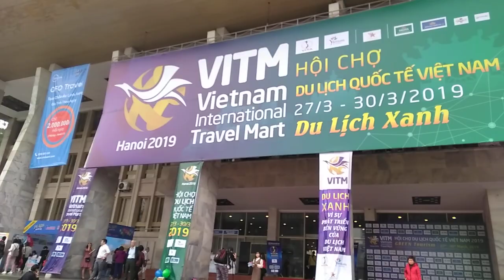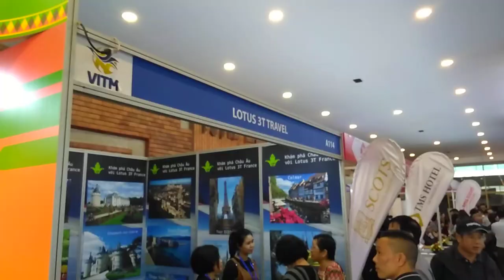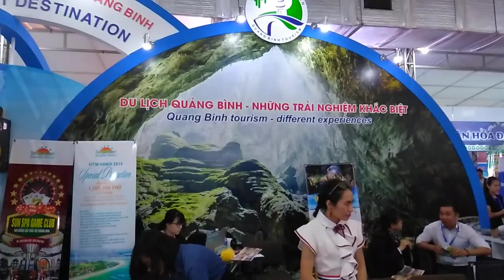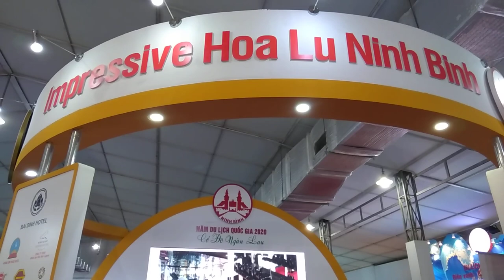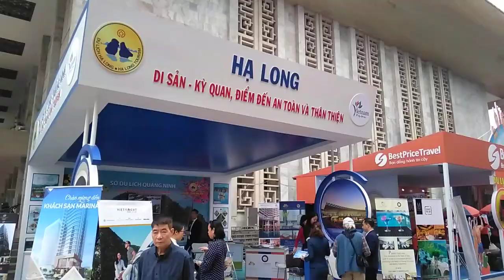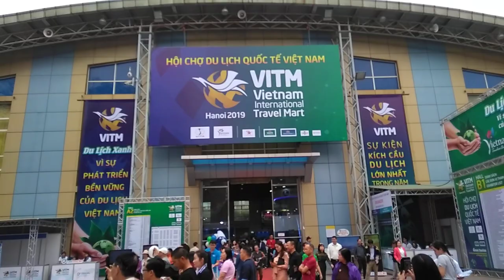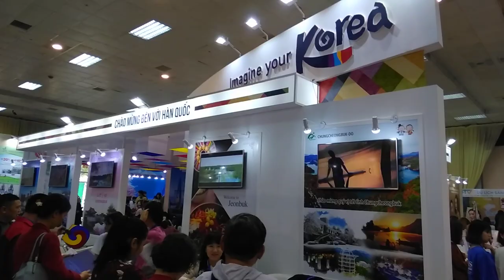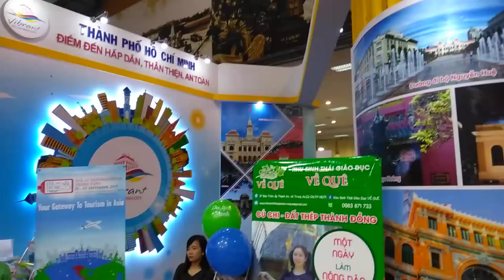Hội chợ Du lịch Quốc tế Việt Nam - VITM Hà Nội 2019 | Tìm kiếm tour giá rẻ, Vé máy bay 0 đồng ở VITM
Với chủ đề “Du lịch xanh”, sáng 27/3, Hội chợ Du lịch quốc tế Việt Nam – VITM Hà Nội 2019 đã chính thức khai mạc tại Cung Văn hóa Hữu nghị Hà Nội (số 91 Trần Hưng Đạo). Dự kiến sẽ có trên 40 nghìn vé máy bay giá rẻ và khoảng 18.000 tour trọn gói giảm giá đặc biệt được chào bán trong các ngày diễn ra hội chợ.

Bước sang năm thứ 7 tổ chức, sự kiện năm nay tiếp tục là ngày hội du lịch được mong chờ nhất năm, ghi nhận nhiều con số kỷ lục về quy mô tổ chức và số lượng các đơn vị tham gia.

Hội chợ VITM là cơ hội tốt, là nơi gặp gỡ lý tưởng cho các doanh nghiệp trong nước và quốc tế tiếp tục củng cố mối quan hệ đối tác cũng như giao dịch, trao đổi, kết nối các cơ hội kinh doanh. Đây cũng là dịp để các cơ quan xúc tiến du lịch quốc gia, cơ quan quản lý điểm đến giới thiệu các sản phẩm điểm đến du lịch mới với đối tác, bạn hàng, du khách tham gia hội chợ